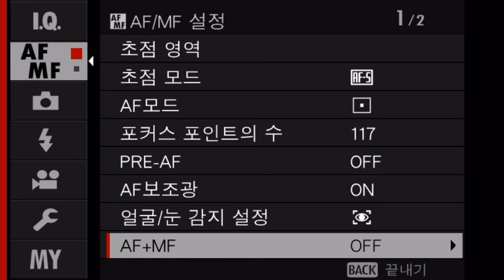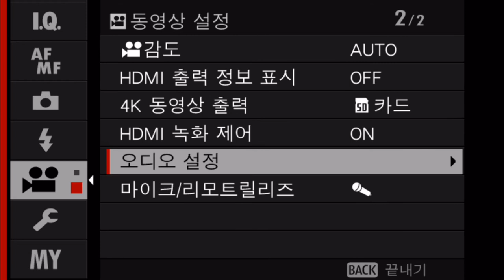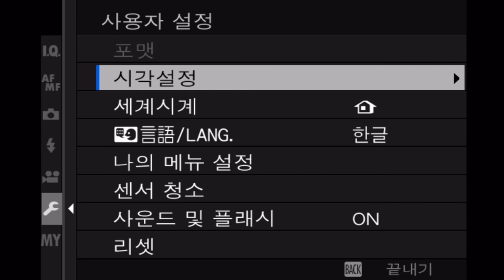FUJIFILM X T200 Menu